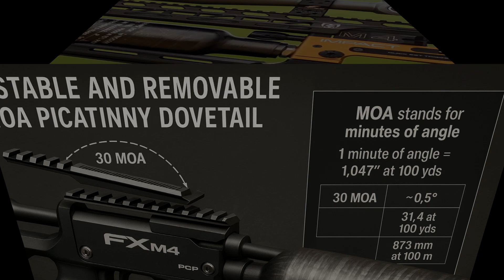FX Impact M4 is the best PCP rifle in the world?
FX Impact M4 — A legend, re-engineered.
Join us in this exclusive deep dive into one of the most advanced airgun platforms ever created. The FX Impact M4 isn’t just another update — it’s a complete structural evolution focused on strength, rigidity, and unmatched adaptability.

From the all-new FX Quick Set Trigger (QST) system to the reinforced upper frame, dual dovetail mounting, advanced AMP regulator, and Power Plenum 750, every element of the M4 was engineered to deliver total consistency and control.

🎯 Whether you’re a field target competitor, hunter, or tuning enthusiast — this video breaks down everything that makes the FX Impact M4 a mechanical masterpiece of precision.

How the M4 redefines airgun engineering from the inside out

Why rigidity and vibration control matter for precision

The secret behind the new QST trigger and instant feel adjustment

How the dual-dovetail rail and 30 MOA setup transform long-range shooting

Real-world consistency gains from the updated AMP regulator

Power and caliber options from .177 to .35 — and what each is best for

Why the M4 sets the new global standard for performance airguns.

⏱️ TIMESTAMPS

00:00 – Welcome to the Deep Dive
00:18 – The Legend of the FX Impact
00:45 – What’s new in the M4
01:20 – The Quick Set Trigger (QST) explained
02:35 – Redesigned grip and ergonomics
03:10 – Structural rigidity: upper frame and rail
04:05 – Dual dovetail system & 30 MOA advantage
05:00 – The new AMP Regulator & faster refresh
06:10 – Magazine redesign & consistency upgrades
07:00 – Modular tuning & caliber system
08:05 – Barrel lengths and configurations
09:10 – Power figures & real-world performance
10:20 – Power Plenum 750 — how it works
11:20 – Gauges, precision, and usability
12:00 – The design philosophy behind the M4
12:45 – Final thoughts: trust, performance & confidence